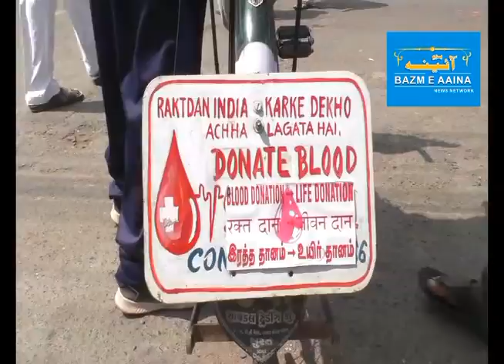9000 KM CYCLE TOUR TO AWARE BLOOD DONATION I BAZM E AAINA